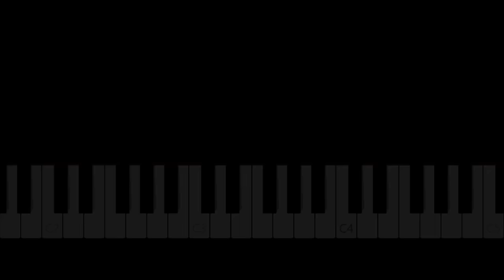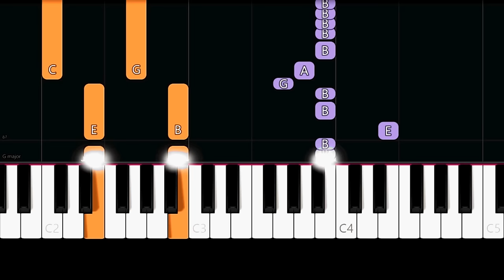Eminem - Mockingbird (Easy Piano Tutorial)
✨ Easy Piano Tutorial/How to play the song "Mockingbird" by "Eminem".

Lyrics:

Yeah, I know sometimes things may not always make sense to you right now

When I'm gone but I'm trying to give you the life that I never had
All the things growing up as daddy, that he had to see

It's funny
And I know it hurts so bad it broke your mamma's heart
And you and Lainnie were too young to understand it
Wow, I guess you pretty much are and daddy's still here
Lainnie I'm talkin' to you too, daddy's still here